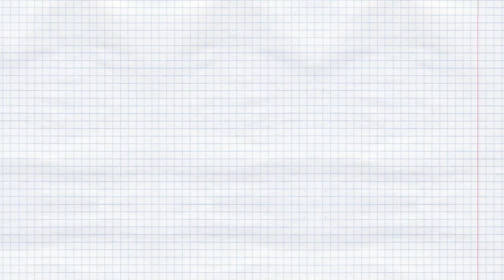Тетрадная анимация (тизер)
Тизер мультфильмов с простенькой анимацией